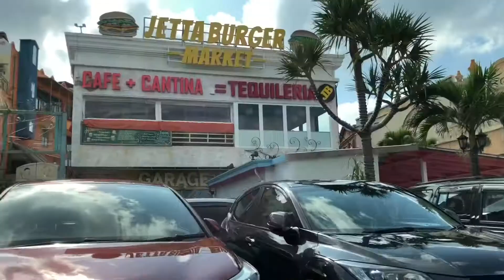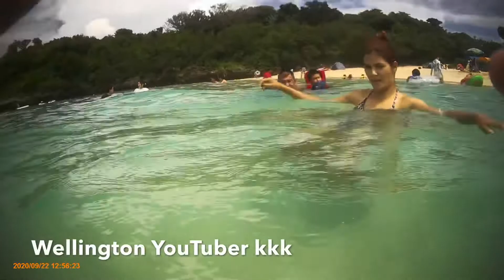Viajem para Okinawa - parte 1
🔴 Deixe nos comentários sugestões de vídeos que vcs querem que eu faça.